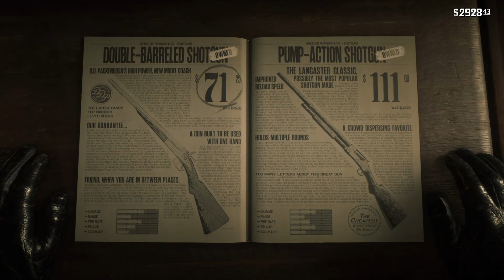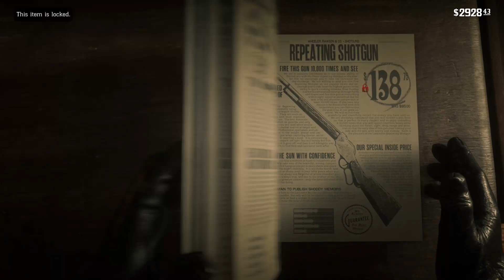RED DEAD 2 Ep16 chapter 4 (Unedited saga)